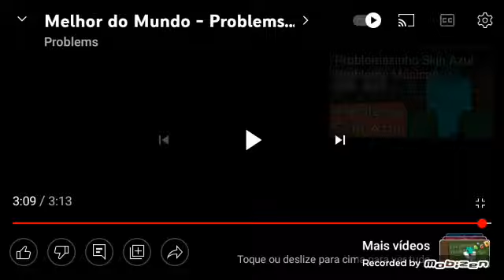o jogo e uma arte o problems faz parte